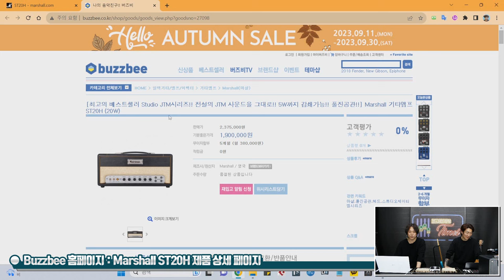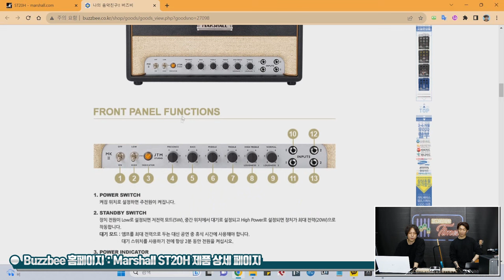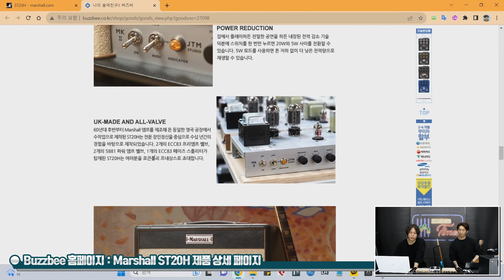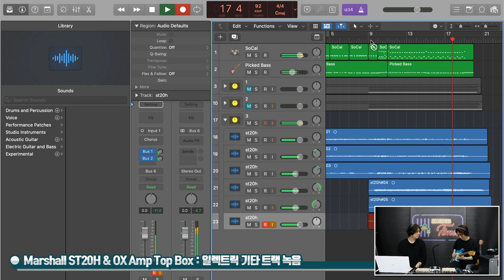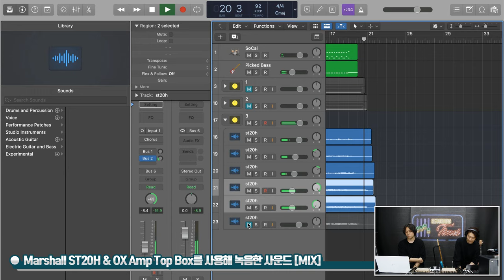[RecordingTimes 634회] Marshall 기타앰프 ST20H (20W) & UAD OX Amp Top Box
Marshall 기타앰프 ST20H (20W)